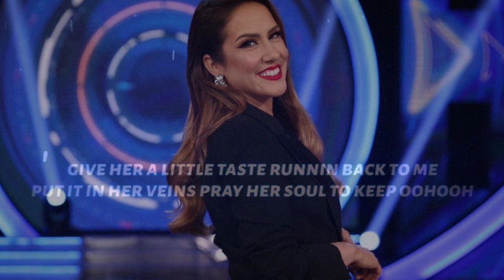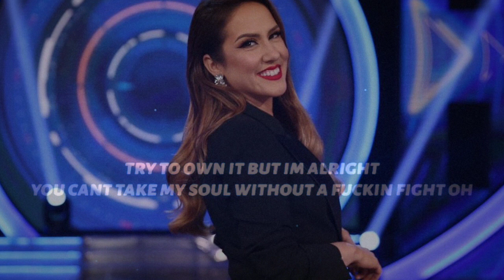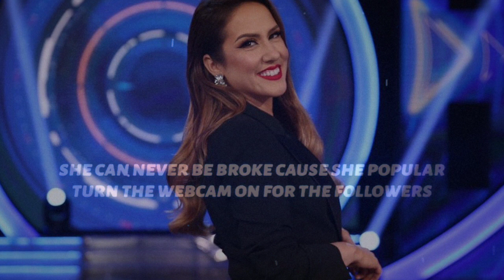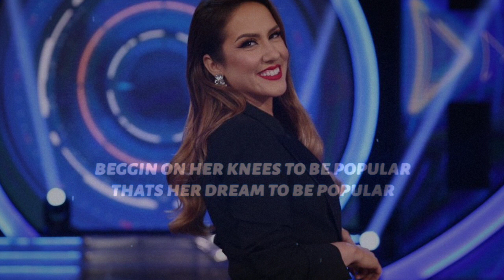The Weeknd,Playboi Carti & Madonna -Popular (Lyrics)